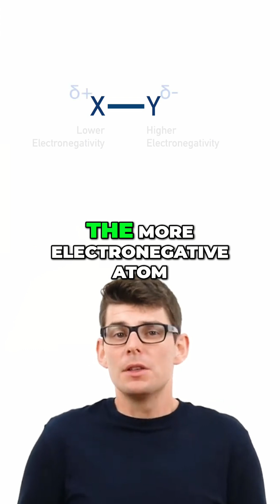Ionic or Covalent? Polar Bonds and Electronegativity Explained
This short explains how bonds can be ionic, polar covalent or covalent based on the relative electronegativities of the bonded atoms.